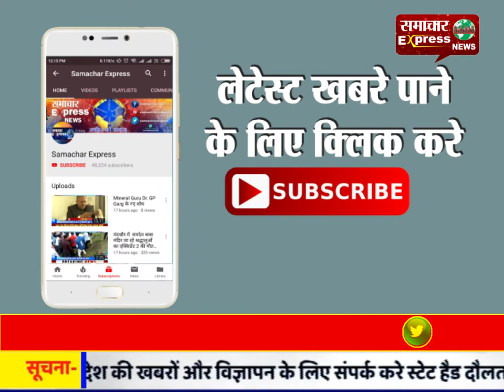करनाल गढ़ी बीरबल मार्ग पर रुट पर केवल 4 ही बसे चल रही.. लोगो ने GM को सौंपा ज्ञापन